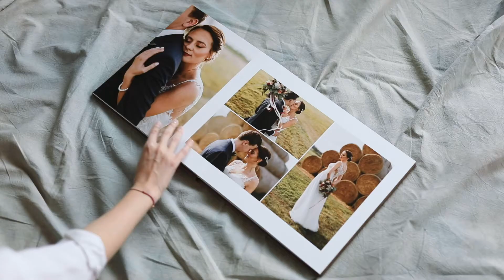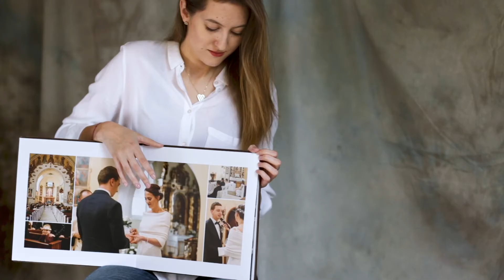fotoalbum ślubny I Kinga Bartczak fotografia ślubna i okolicznościowa I Ostrów Wielkopolski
Tak może wyglądać Wasz album 👇🏼

🤎 format 30x30 cm
🤎 akrylowe okienko
🤎 welurowa oprawa
🤎 kolor „jasny kakaowy”
🤎 11 kart = ponad 70 zdjęć
🤎 papier jedwabny oraz błyszczący
🤎 grawer na tylnej okładce

Wszystkie wymienione wyżej elementy podlegają modyfikacji wedle Waszych upodobań 👌🏼

A teraz najlepsze❗️
Kupując dwa takie same albumy, na trzeci otrzymacie aż 50% zniżki! 💥

Jest to świetna opcja, gdy wspomnieniami z wesela lub innej uroczystości planujecie obdarować np. rodziców 🎁

Zdjęcia w tak eleganckiej oprawie z pewnością zrobią wrażenie i będą cieszyć Was i Waszych bliskich przez długie lata ❤️

To kto pierwszy ustawia się w kolejce po album? 😃

Chętnie przybliżę Wam ofertę na albumy 🧐 Wystarczy, że wyślecie do mnie wiadomość 👇🏼
📩 m.me/fotokingabartczak